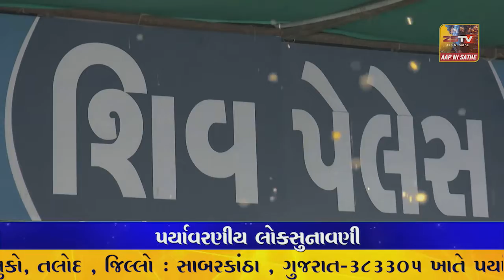ધોરાજી: ભોળા ગામના લોકોએ પ્રાંત કચેરીએ આપ્યું આવેદન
ધોરાજી: ભોળા ગામના લોકોએ પ્રાંત કચેરીએ આપ્યું આવેદન// ZSTVNEWS/